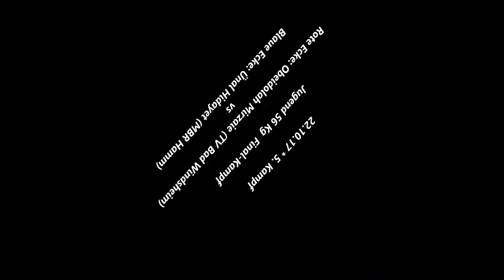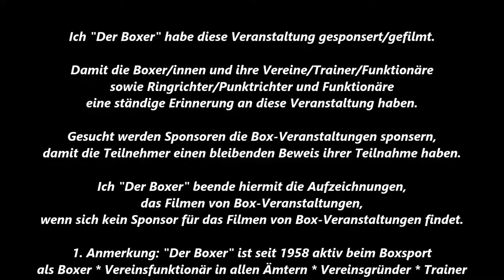730 * Der Sportler * Boxen * O. Mirzaie (Bad Windsheim) vs. Ü. Hidayet (MBR Hamm) 22.10.2017